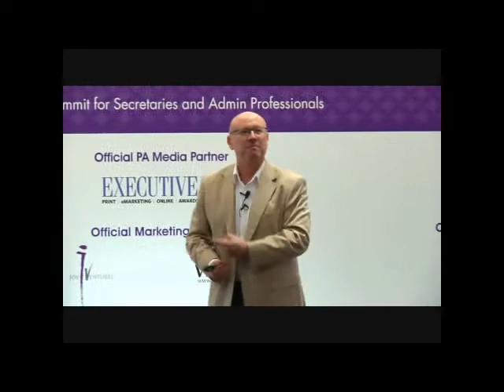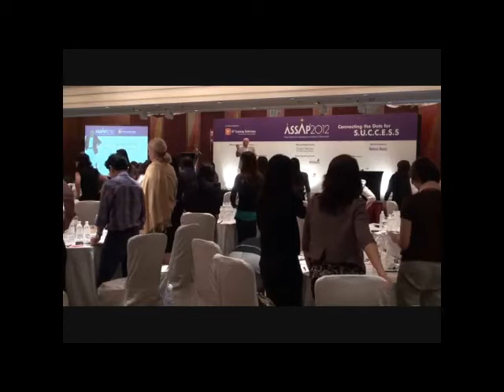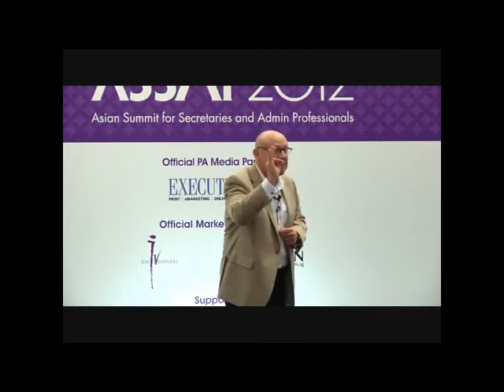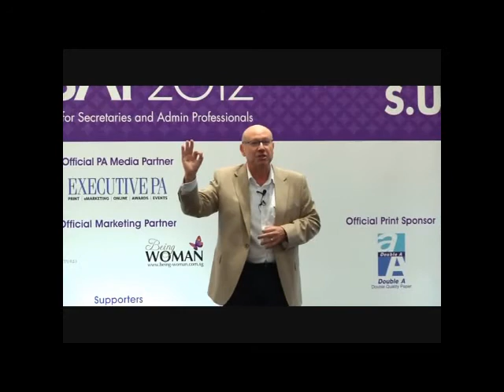Connecting Cross-Cultural Dots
A 45 minute keynote on the importance of bridging the cross-cultural communication gap in the workplace and beyond